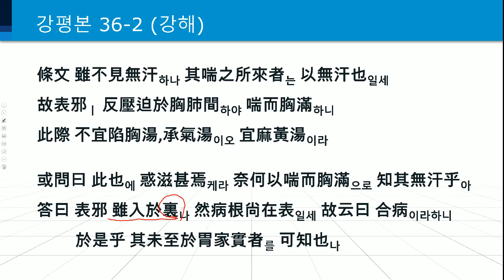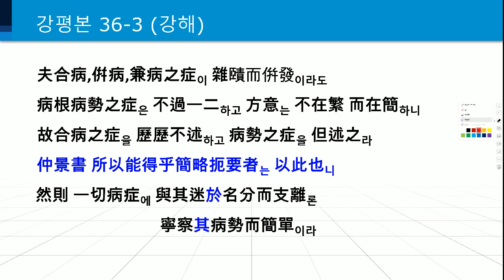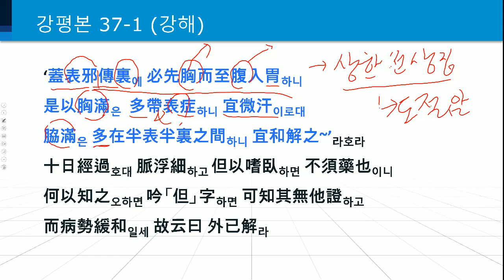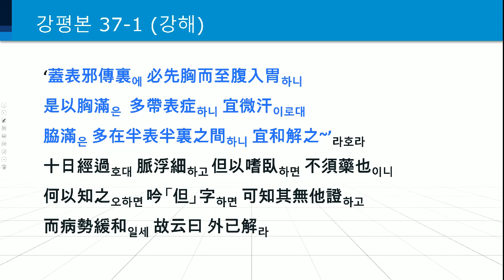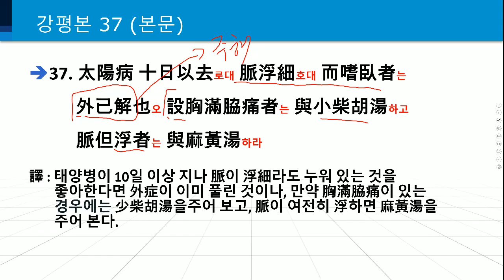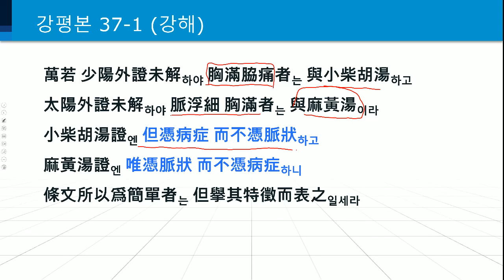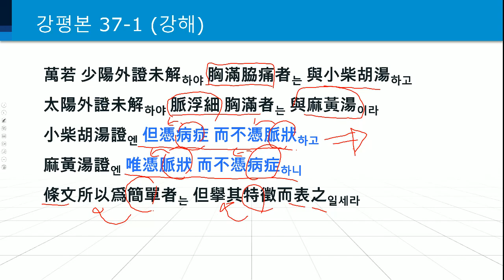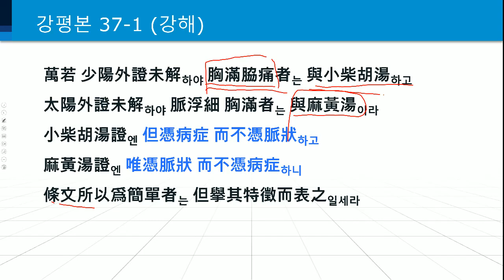강평본 상한론 본문 36~37 ( 그 어떤 증상, 어떤 병명이라도 땀이 나오지 않는다면 일단 麻黃湯을~~)